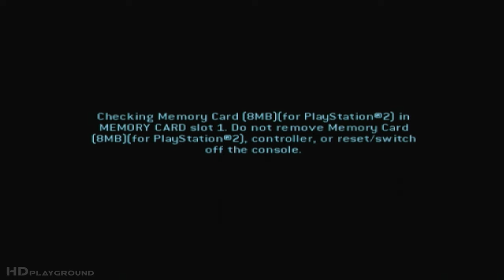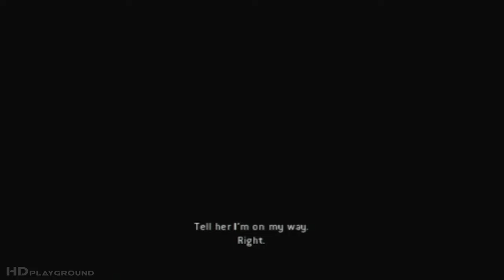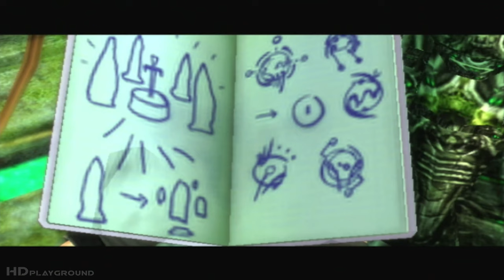Tomb Raider Legend FULL GAME Walkthrough (PS2) No Commentary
This is a comprehensive no commentary walkthrough of Tomb Raider Legend for PS2, Xbox, GameCube, and PC. All gameplay was recorded and played natively on an Original PS2 Console using HDMI.  Timestamps are located below for your convenience.

► TIMESTAMPS
 (00:00) - Title Screen & Main Menu
(01:24) - Level 1 - Bolivia
(29:13) - Level 2 - Peru
(1:08:57) - Level 3 - Japan
(1:32:14) - Level 4 - Ghana
(01:57:57) - Level 5 - Kazakhstan
(02:40:07) - Level 6 - England
(03:16:54) - Level 7 - Nepal
(03:36:48) - Level 8 - Bolivia Redux

► GAME INFORMATION
At the age of nine, Lara survived a plane crash in the Himalayan Mountains that led to her mother's mysterious disappearance. After miraculously surviving a ten-day solo trek to Kathmandu, Lara spent the rest of her childhood under the close tutelage of her archaeologist father, the late Earl of Abbingdon, Richard Croft. At 18, following the death of her father, Lara inherited the Croft estates and became Countess of Abbingdon. Since then, she has been credited with the discovery of numerous archaeological sites of international significance in her efforts to uncover the secrets of the ancient civilization that underlies all officially recorded history. Lara Croft has been hailed as both an archaeological wunderkind and a glorified treasure hunter. Countless rumors surround her exploits, invariably involving the unexplained or outright unbelievable. Lady Croft herself is rarely available for comment, further adding to the fog of mystery that surrounds her life and work. Consequently, Lara continues to be the focus of wild speculation and intense debate. Idealized and vilified in equal measure, she is perhaps one of the most fascinating and enigmatic figures of our time.